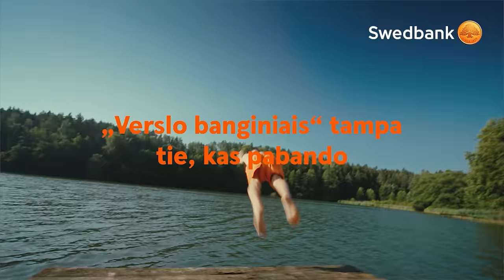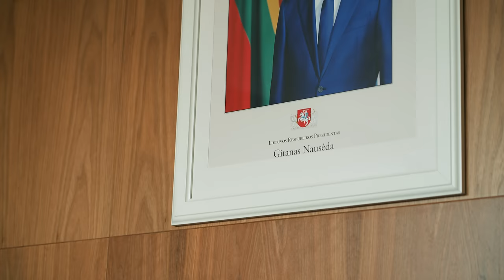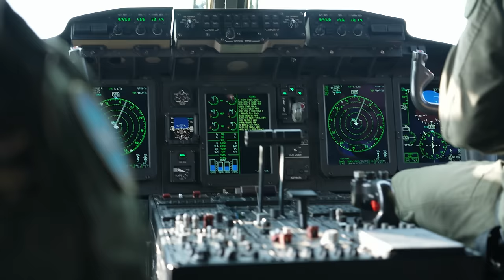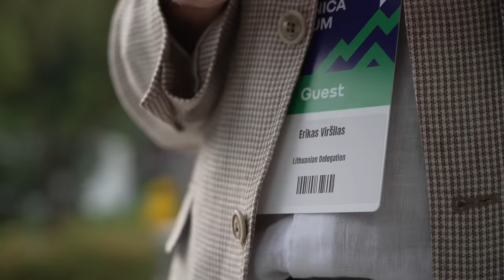Ką reiškia būti prezidentu? Pokalbis be politikos su Gitanu Nausėda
• „Invalda INVL“ grupė - daugiau kaip 1 mlrd. Eur jūsų verslo augimui

Laidos pašnekovas - Lietuvos respublikos prezidentas Gitanas Nausėda.

Pokalbio temos:
00:00 Ką matysite šioje laidoje?
3:13 Ar nepasiilgstat savo vardo?
3:47 Skrydžio su spartanu užkulisiai
6:22 Kur skrendam?
6:40 Kodėl neskraido privačiu lėktuvu?
9:05 Ar lėktuve yra spec. įrangos?
9:42 Ar yra atsakingas žmogus, kuris gali priimti sprendimus, kol prezidentas yra nepasiekiamas?
10:36 Ką veikia skrydžio metu?
11:44 Ar yra prezidento įvedimo procesas?
14:39 Kokių žinių trūko tapus prezidentu?
17:07 Minutėmis suplanuotas grafikas
18:26 Rinkimų laimėjimo naktis
19:12 Ar reikia apsaugos prezidentui?
20:47 Kaip užtikrinti savo asmeninę apsaugą?
21:50 Krynica forumas ir senovinių knygų biblioteka
25:24 Ar renginiuose vyksta realios derybos?
26:40 Kaip dažnai dienos darbai baigaisi 23 val.?
27:58 Ar gauna spaudos suvestinę?
28:23 Kiek turi įtakos organizaciniuose klausimuose?
28:52 Ar turi laiko pagalvoti?
30:19 Ar teko būti pažadintam naktį dėl skubaus sprendimo?
30:46 Kaip valdo informacijos srautą?
32:59 ChatGPT klausimas prezidentui apie kebabus
33:50 Kokie žmonės keliauja kartu su prezidentu?
36:04 Kas sukrauna prezidentui lagaminą?
37:35 Kaip formuojama prezidento komanda?
41:29 Žmogus ar pareigos valdo situaciją?
42:45 Koks buvo sudėtingiausias sprendimas būnant prezidentu?
44:10 Geriausias ir blogiausias dalykas būnant prezidentu
46:30 Kodėl Lietuvoje nemažėja NT kainos?
48:45 Kuo esame geresni už estus?
49:05 Ką mano apie socialinio balo sistemą?
50:45 Iš kur atsiranda pinigai valstybės biudžete?
51:26 Kodėl į verslininkus dar žiūrima skeptiškai?
52:34 Registracija į "Swedbank" smulkaus verslo akademiją
53:36 Ar galėtų valstybė būti valdoma kaip UAB?
54:32 Kokia patirtis prezidentūroje praverstų versle?
56:06 Ką veikė ryte prieš skrydį?
56:30 Ar prezidentui reikia praeiti patikrą prieš skrydį?
57:08 Ar nepritrūksta lėktuve interneto?
57:30 Kokius el. prietaisus naudoja?
59:46 Kas padeda atsipalaiduoti?
1:00:50 Darbo ir asmeninio gyvenimo balansas
1:02:12 Blic klausimynas